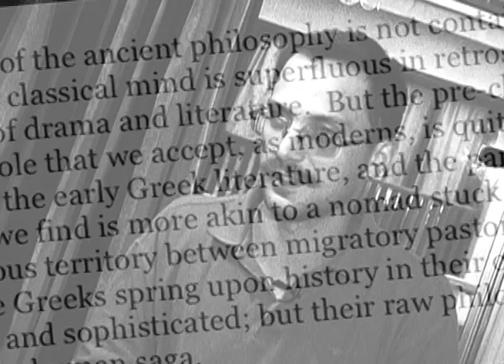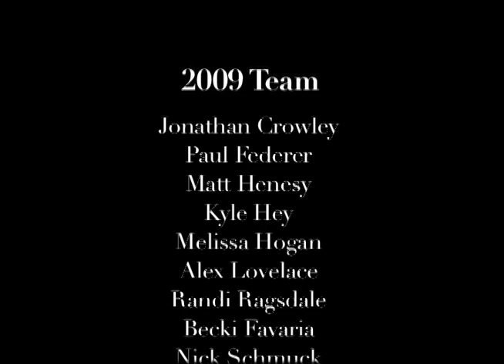Voices From Cyprus - Trailer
Trailer for Voices From Cyprus - a documentary about the 2009 field season of the Pyla-Koutsopetria Archaeological Project